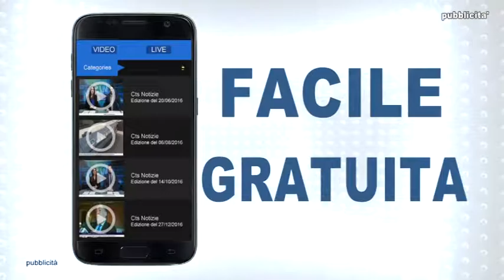STATUS MATERNITA' SURROGATA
MATERNITA' SURROGATA